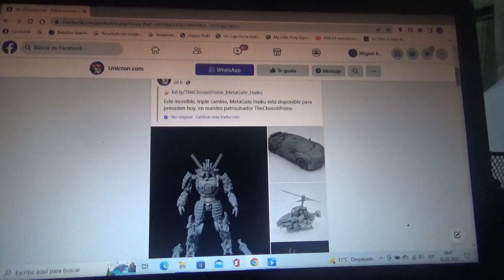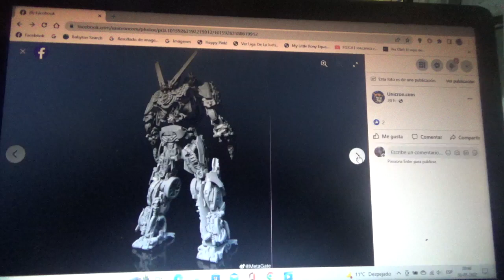1eras fotos de Transformers MetaGate Haiku(AOE Drift)